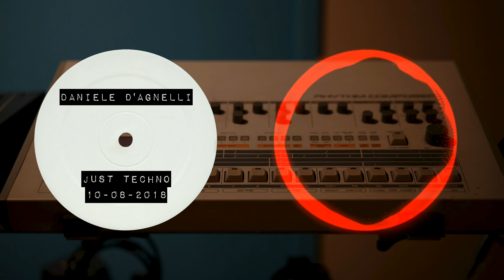[Classic Techno DJ Mix] Daniele d'Agnelli - Just Techno 10-08-2018 | 425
Each of my DJ Sets / DJ Mixes you find here is completely improvised and created in the moment - just as a DJ Set should always be.

Tracklist:
00:00:00 | Cirez D - The Glitch (Original Mix)
00:08:25 | Felix Kröcher - Right here (Citizen Kain Remix)
00:14:46 | Moogwai - Labyrinth (Remastered Oliver Klein's Mutekki Remix)
00:22:12 | Scot Project - U (I got a Feeling) (Eats Everything Extended Reebeef)
00:29:04 | AWeX - It's our Future (Carl Cox Ultimate Mix)
00:33:17 | Coyu & Antonio Pocai - Transportador (Coyu Raw Mix)
00:39:19 | Christian Smith & 2pole - Snake (Jam El Mar Remix)
00:45:23 | Marco Bailey - Katla (Original Mix)
00:51:15 | Umek - Different Routes can be equally successful (Original Mix)
00:56:13 | Amelie Lens - Follow (Original Mix)

File under: Classic Techno, Techno Classics, Pumping Techno, Acid, Acid Techno, Melodic Techno, Electronic Music, Electronic Dance Music

If you like the Mix, please don't hesitate to share / like it and leave some feedback. All kinds of comments are really appreciated!

Photo by Giuseppe Di Maria